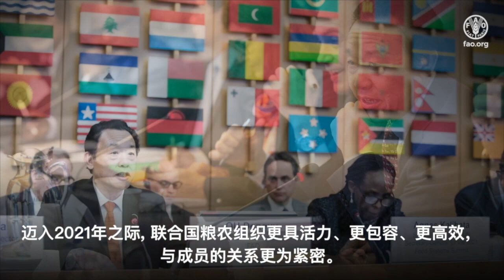新年快乐 2021